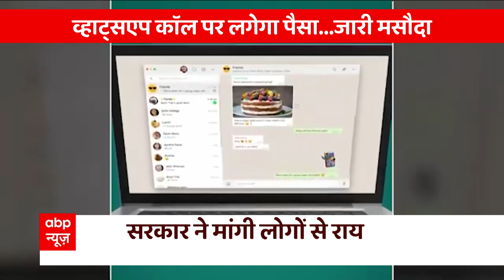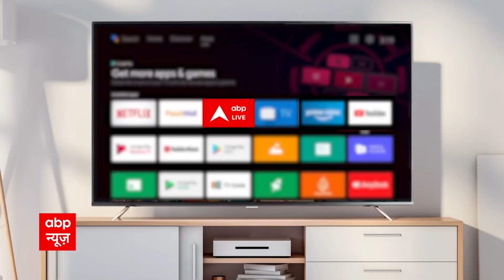अगर आप भी व्हाट्सएप कॉल और वीडियो कॉल करने के हैं आदि, तो आपके काम की है ये खबर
WhatsApp And OTT Platform: सोशल मीडिया प्लेटफॉर्म और ओटीटी की मनमानी पर नकेल कसने के लिए सरकार ने नया कदम उठाने का फैसला लिया है. अब जल्द ही सरकार नया टेलीकॉम ड्रॉफ्ट बिल (New Telecom Bill) लेकर आ रही है, जोकि टेलीकॉम कानून इंडस्ट्री को दोबारा खड़ा करने और इनोवेशन को बढ़ावा देने के लिए एक रोडमैप देगा. हालांकि, इन सबके बीच अब लोगों के मन में इसे लेकर कई सवाल खड़े हो रहे हैं. क्योंकि इसका सीधा असर मोबाइल और इंटरनेट उपभोक्ताओ पर पड़ने वाला है. सबसे पहले आपका यह जानना जरूरी है कि आखिर टेलीकम्युनिकेशन बिल 2022 क्यों लाया जा रहा है. इसका क्या उद्देश्य है. इसके पीछे सबसे बड़ा कारण है आने वाले समय में कानूनी ढांचे को मजबूत करना. साइबर सिक्योरिटी, राष्ट्रीय सुरक्षा और अन्य खतरों से निपटने की तैयारी करना. साथ ही टेलीकॉम सेक्टर में इस्तेमाल होने वाले नामों और उनकी परिभाषाओं को नए टेलीकॉम कानून के हिसाब से फिर से तैयार किया जाएगा.